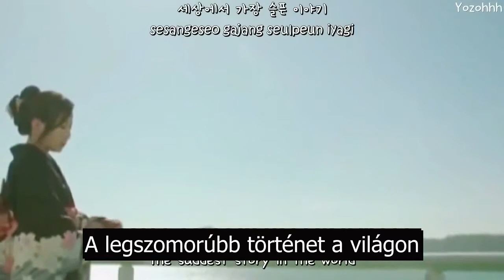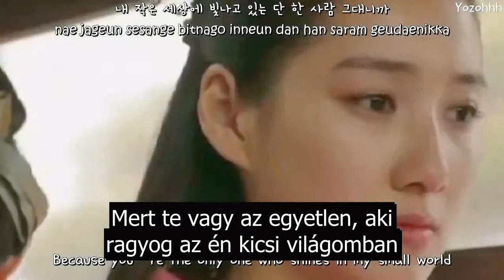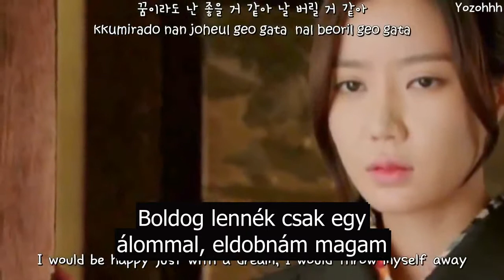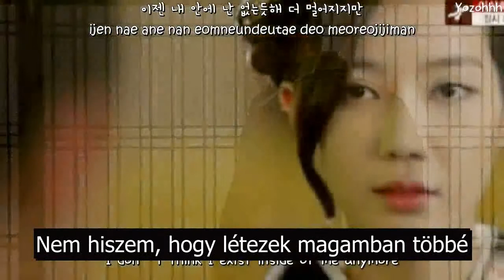Inspiring generation OST: Zia - Until That Day Goodbye (Addig a napig viszlát)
Az Inspiring generation c. dorama újabb OST-je magyar felirattal

Csak a magyar felirat képezi a saját tulajdonomat.